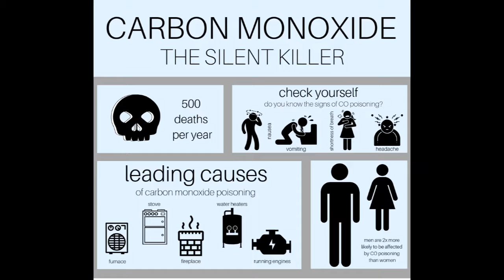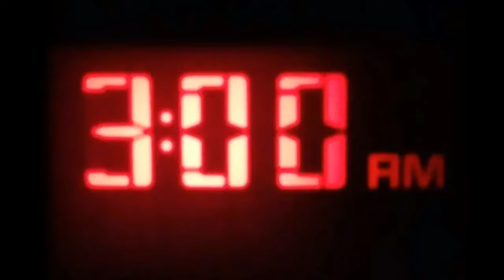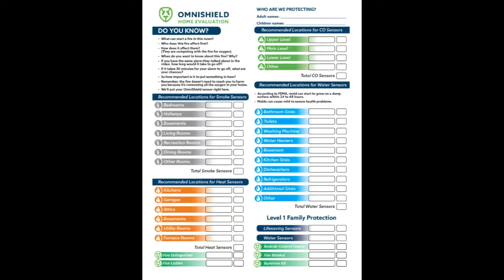David Carter Home Evaluation